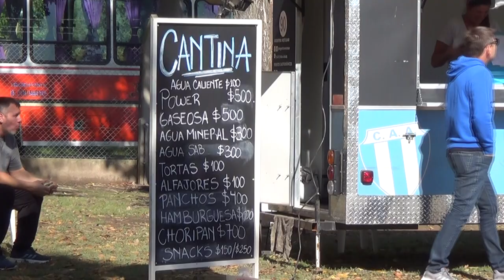NATALIA SORU Y JIMENA ALTAMIRANO - ENCUENTRO DE HOCKEY INFANTIL EN ARGENTINO